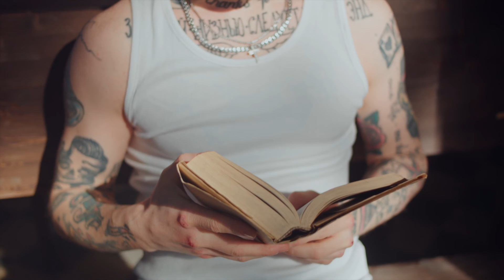Are You A Friend Or A Father? | 🔥Closer To God Ministries🔥